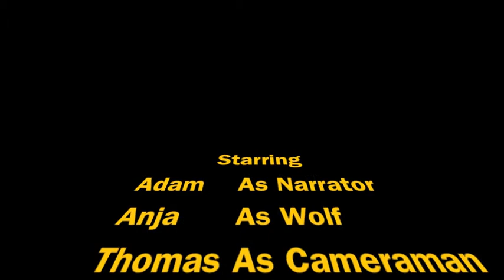Howthegraywolflosthishorn Battalionpark feb6 mac2